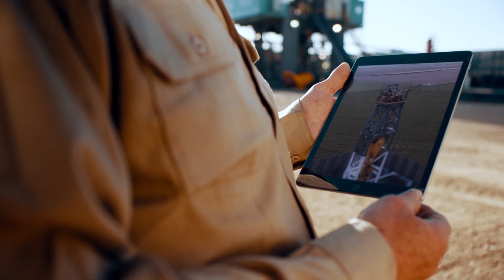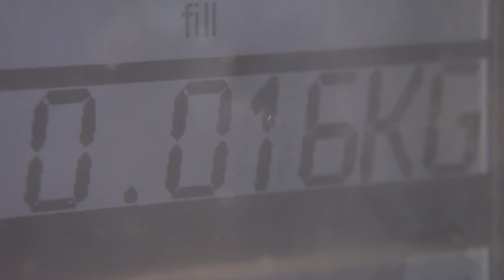Future Energy 2050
When it comes to energy, there is one matter everyone agrees on. For the near future, at least, the world will need more of it—and how it is produced and used will be a critical factor in the future of the global economy, geopolitics, and the environment.

So how will the future energy will look like in 2050?